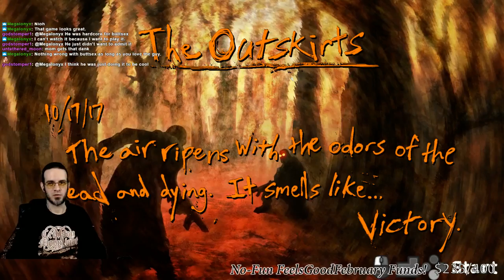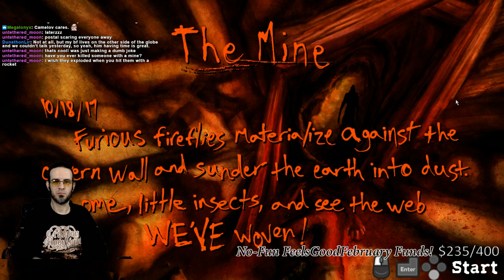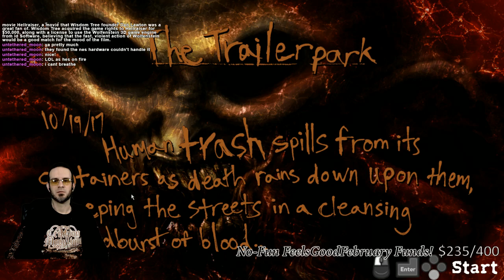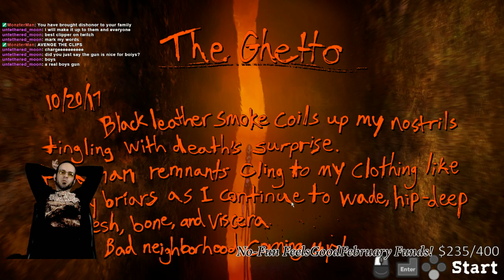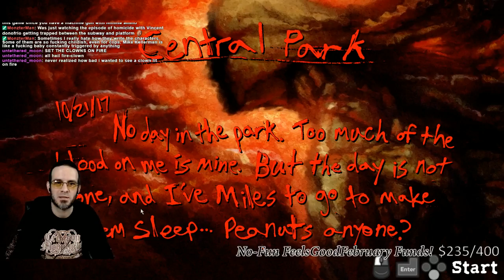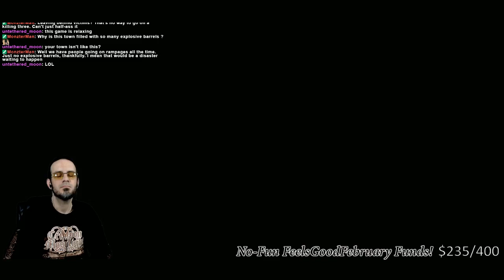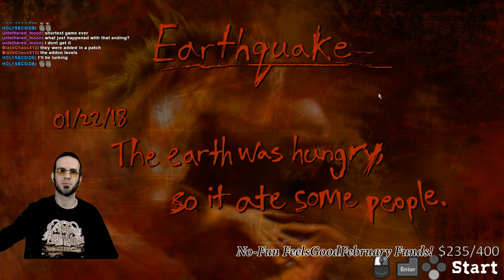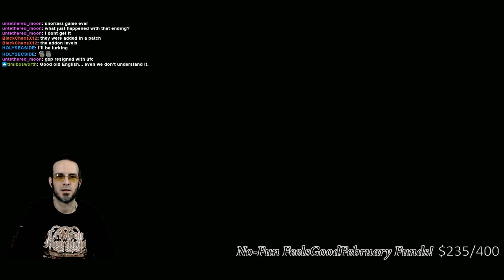DyingCamel Plays: Postal Redux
Full playthrough, including expansion pack!